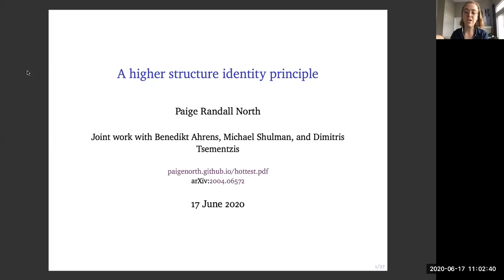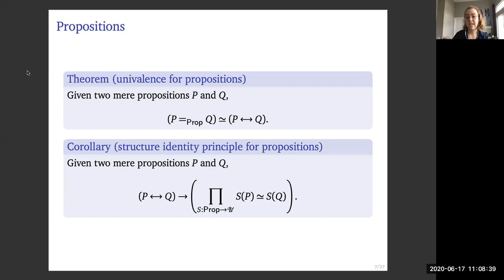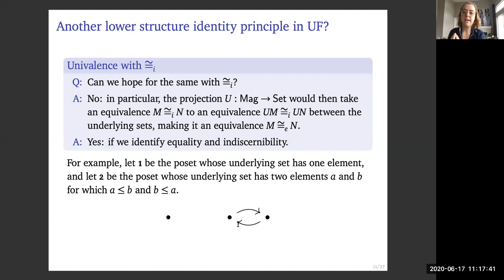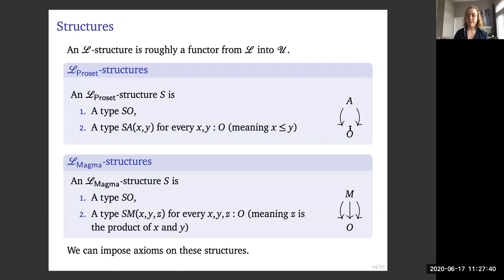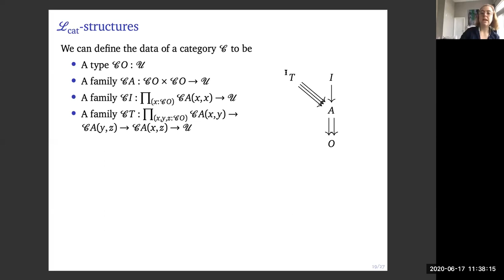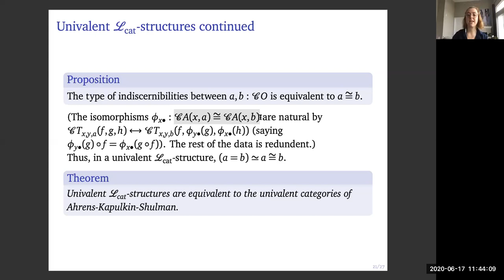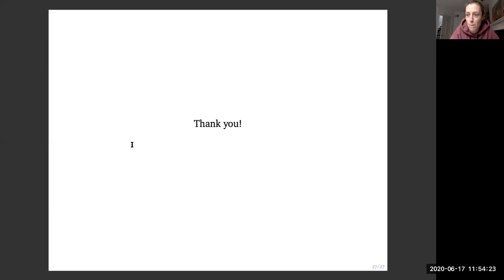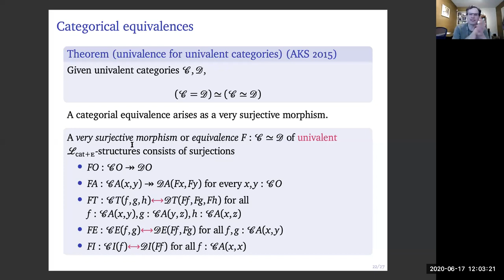Paige Randall North, A higher structure identity principle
The Structure Identity Principle (SIP) is an informal principle asserting that isomorphic structures are equal. In univalent foundations, the SIP can be formally stated and proved for a variety of mathematical structures. This means that any statement that can be expressed in univalent foundations is invariant under isomorphism, or, put differently, that only structural properties can be stated in univalent foundations.

The SIP only applies to objects that naturally form a 1-category. In this talk, I will discuss a Higher Structure Identity Principle in univalent foundations for structures that naturally form a higher category (e.g., categories themselves).

This is joint work with Benedikt Ahrens, Mike Shulman, and Dimitris Tsementzis.